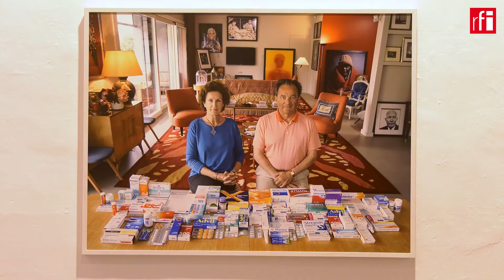"Happy Pills" project by photographer Paolo Woods • RFI English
What are we looking for when we take a pill? What is our relation to drugs and medicines? These questions are asked by photographer Paolo Woods and writer Arnaud Robert in their "Happy Pills" project, a 5-year investigation documenting the relationship between consumers and the pharmaceutical industry.

"Happy Pills" was on display at Visa pour l'image in Perpignan until 11 September and is in Paris’ Parc de La Villette from 17 to 30 September, 2022.